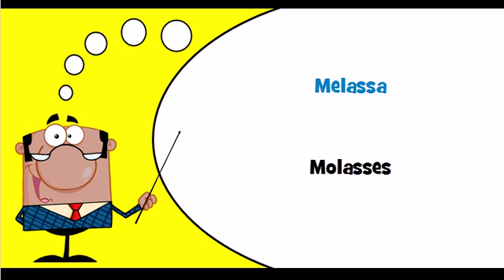Let's learn Italian Theme = Sugar and related products